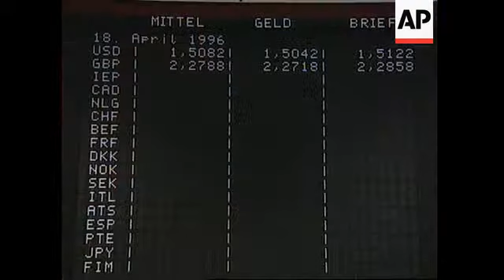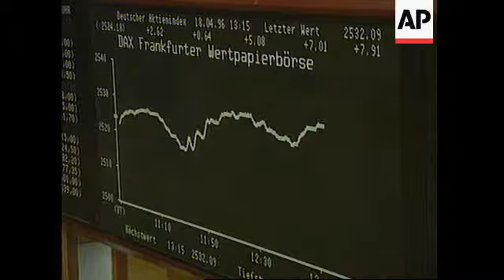GERMANY: FRANKFURT: BUNDESBANK LOWERS INTEREST RATES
(18 Apr 1996) German/Eng/Nat

Germany's central bank - the Bundesbank - today (Thursday) lowered its two key  interest rates a half percentage point each in a move that could boost a shrinking  economy beset by high unemployment.

The Bundesbank dropped the discount rate from 3.0 to 2.5 - in the first change in the  rates since December 15th.

Another discount rate - the Lombard, was also lowered - and issued as  the cheapest  form of central bank refinancing.

 Germany's President, Roman Herzog, arrived in Frankfurt by helicopter Thursday  morning to take part in the day's events.

He was welcomed on the front lawn of the Bundesbank by the bank's president Hans  Tietmeyer.

Herzog spoke to reporters, saying European unity was essential:

SOUNDBITE: (German)
"Europe must come together as one if it wants to survive."
SUPERCAPTION:  Roman Herzog, President of Germany

European currencies shot briefly upwards against the Deutsche mark just after the cuts  were announced.

During an afternoon press conference Tietmeyer explained the cuts were due to the  extreme low inflation rate and the continuing poor business outlook in Germany, and in  most of the other industrialised world.

SOUNDBITE: (German)
"The discount rate will go down from 3 percent to 2.5 percent effective April 19th.  The  Lombard rate will go down the same from 5 percent to 4.5 percent."
SUPERCAPTION:  Hans Tietmeyer, President of Bundesbank

He went on to say the move wouldn't have a 'direct effect' on the German economy -  cautioning the public not to be fearful of a rise in inflation.

SOUNDBITE: (German)
"Today's cuts are a signal for possible changes in the future. With the discount rate we  have open room to move which we can use if indications are positive and we have more  clarity in the money market area."

Some experts believe the move was made to boost Germany's flagging economy.

SOUNDBITE: (English)
"I think the Bundesbank rate cuts were primarily motivated because of their concerns of  the performance of the real economy.  The inflation rate is below the target, below 2  percent.  Money supply growth is strong.  But against that stood the weakness of the  real economy and the Bundesbank tried to help by cutting rates."
SUPERCAPTION;  Thomas Mayer, Senior Economist at Goldman Sachs,

Germany is currently suffering from high unemployment.

The government has also had to start looking into ways to cut $33 billion (dollars) from  public expenditures to ensure Germany will fulfill fiscal criteria required to meet the  planned European monetary union in 1998.